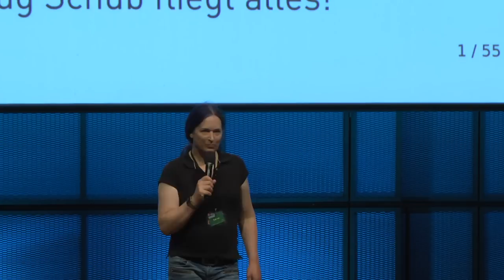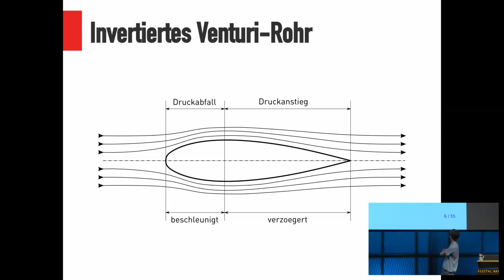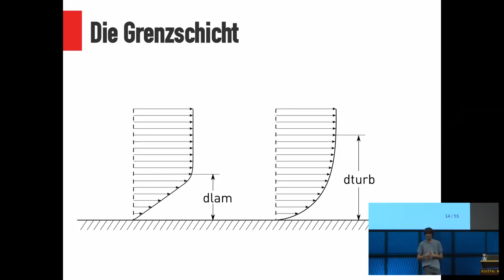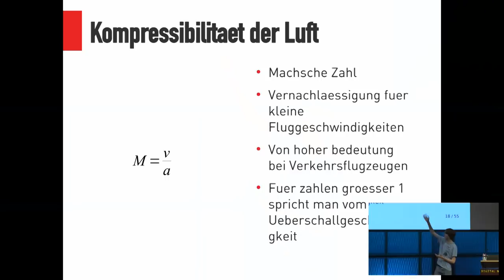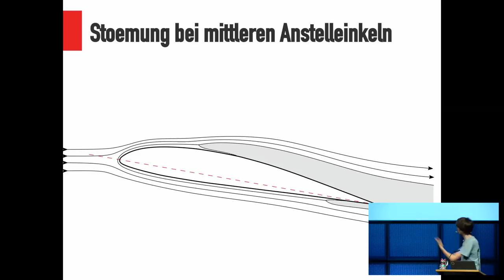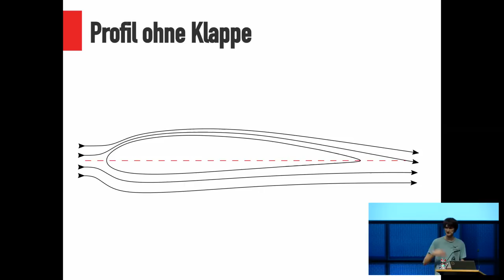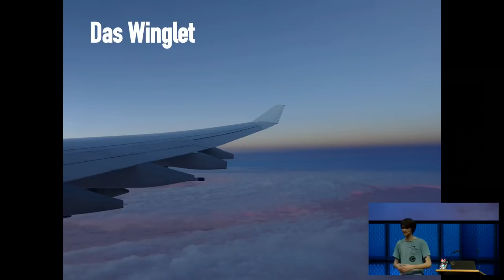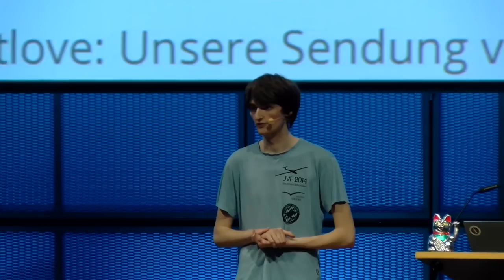GPN18 - Aerodynamics 101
Overview of flow patterns around objects. In depth discussion about the wing and its functions.

Alexander Becker